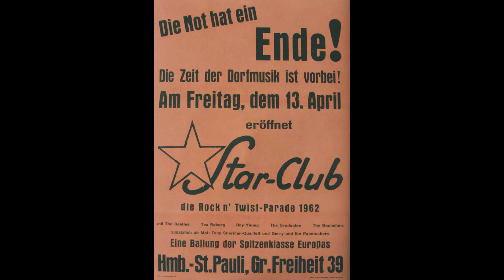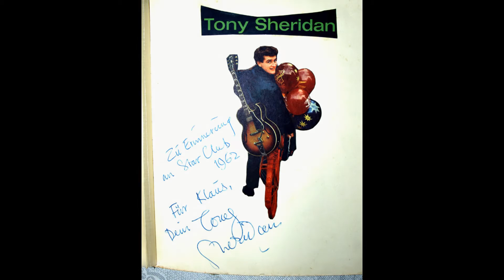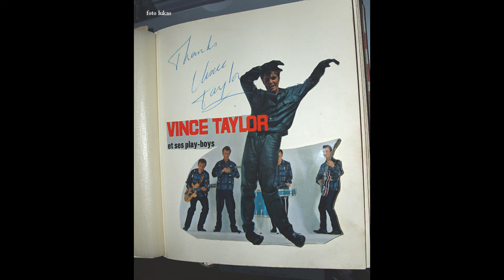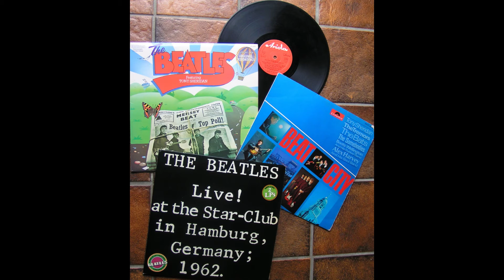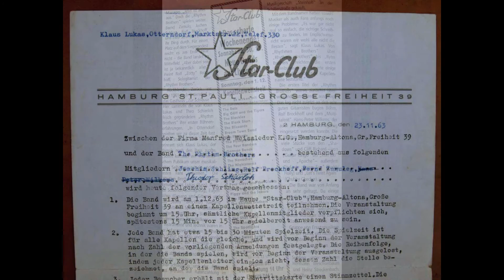Erinnerung 60 Jahre Star-Club Hamburg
Hier habe ich als eifriger Besucher des damaligen Star-Cub in Hamburg eine kleine Animation erstellt. Die dazu passende Musik stammt von meinem Freund Rolf (Zotty) Brockhoff der damals auch mit unserer Band "The Rhythm Brothers" am Kapellenwettstreit im Star-Club teilnahm.